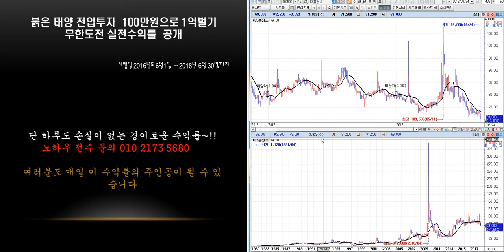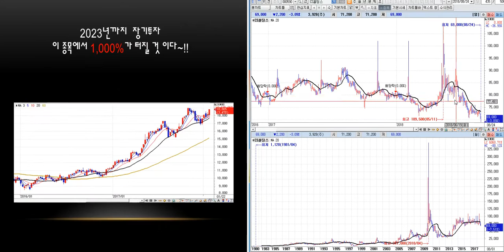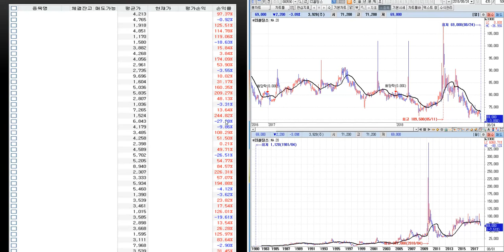CS홀딩스 시황 분석 미래 예측정보